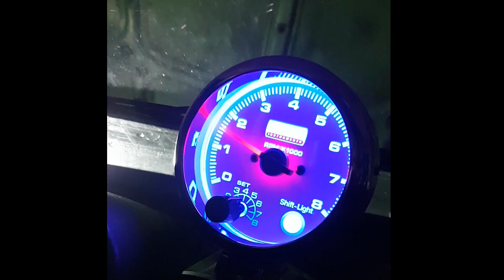Csak egy régi ladás videónk..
A videóban látható tartalmak forgalomtól elzárt területen történtek vagy CGI.
További ladás tartalmakért katt a csatornára!
Jó szórakozást !
Kérdésed van ? Irj kommentet vagy keress minket facebook-on!